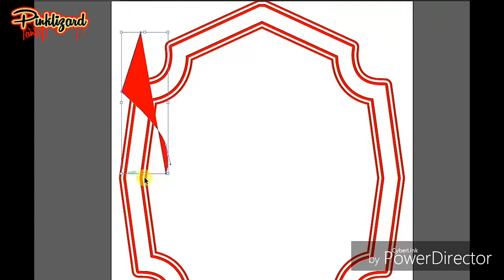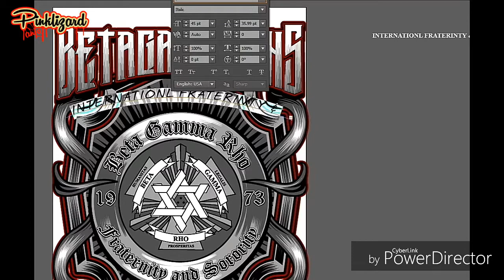beta gamma rho